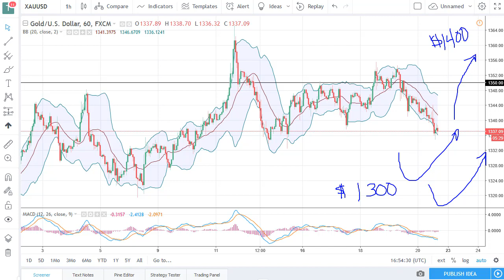Gold Technical Analysis for April 23, 2018 by FXEmpire.com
Gold market participants sold during the Friday session, reaching down towards the $1335 level. I think that there... For the full article go - Gold Prices April 23, 2018, Technical Analysis.Find more information about Forex and Commodities News Technical Analysis Fundamental Analysis and Brokers on FX Empire